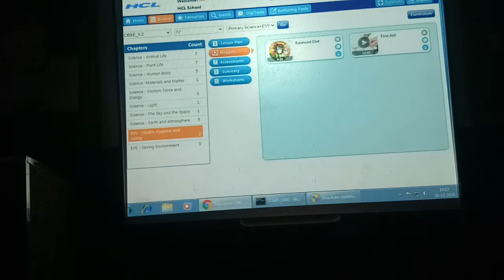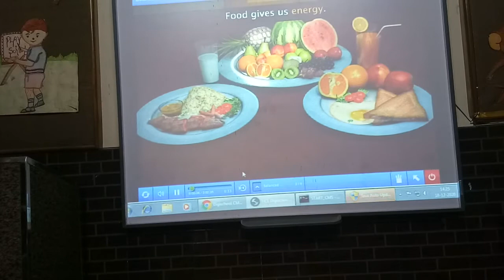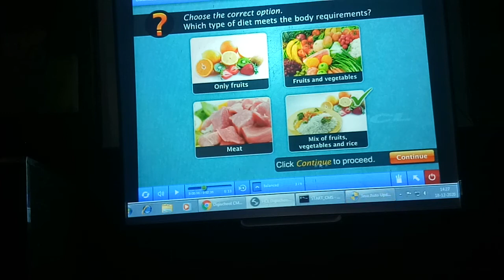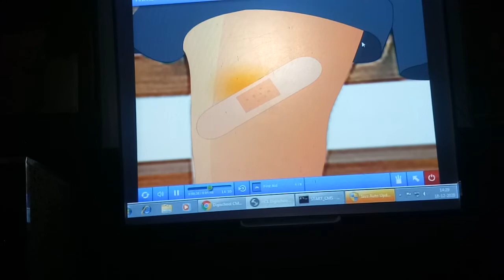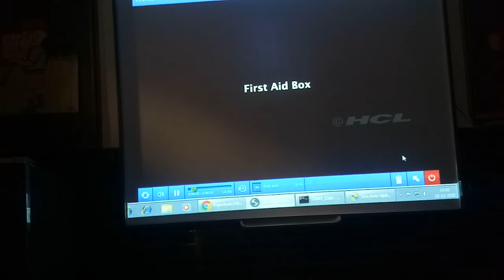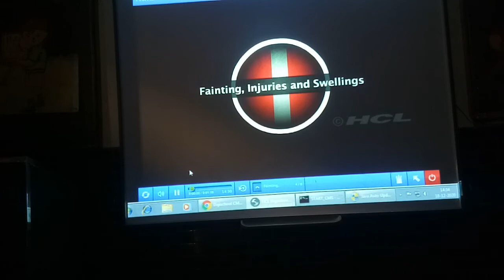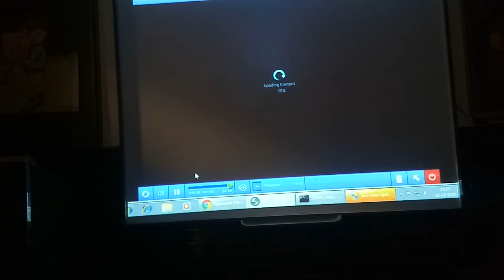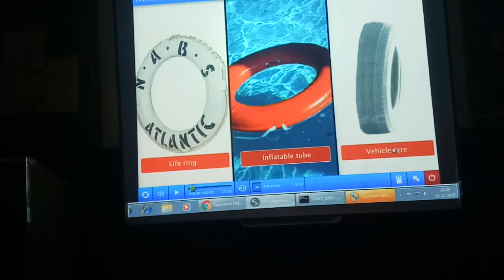2nd E V S ch 14 Digi